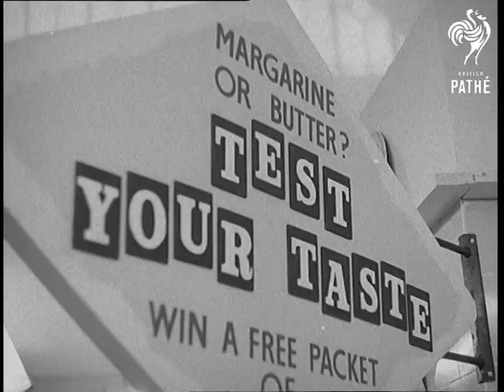Exhibition News Two Way Trade Fair & Food And Catering Fair In Manchester (1957)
Manchester, Lancashire.

LV. Audience watching two ladies giving cookery demonstration on stage. SV. Reflection in mirror so the audience can see - woman mixing food in basin. Pan to woman mixing. SCU. Man looking at sausages which are hung up. SCU. Stand reading - 'Margarine or Butter - Test Your Taste'. Pan down to lady trying to tell difference between two which are spread on biscuits. CU. Pan, lady picks up biscuit and tastes it. SV. Girl on fruit stand giving away ten pound of apples to elderly lady. Pan, lady walks away with the apples - a friend takes them from her. LV. Girl walks up to sandwich dispensing machine. CU. Fork is pushed into packed of sandwiches which are lifted up and dropped into a shoot - the girl picks them up. SCU. Rum barrel with word on outside 'The Queen - God Bless Her'. Soldier standing beside it. He lifts lid off and camera pans to note inside which reads 'Sorry No Rum Due to H.M. Customs and Excise'. SCU. Royal Navy stand showing one man's ration in the 16th century. Two-pound piece of salt beef is picked up and the sailor reaches over and picks up a biscuit. CU. Sailor ties to take a bite at the biscuit. It is too hard and man drops it. Biscuit falls to the ground and the sailor jumps on it. CU. Sailor jumps off biscuit and then onto it again, jumps off once more and the biscuit is still intact on the floor!

Procession coming towards camera during two way trade week. London bus can be seen in distance. SV. Bus passing. Pan, five London policemen and a police woman marching in the procession. SV. Pan, 1820 settlers float, carrying two women and a man dressed in 17th century clothes. GV. South African airway float coming towards decorated with flowers, & SV. Pan.

SV. Pan, Union Castle float with two ladies on gangway bridged between a model of the British Isles and Africa. GV. Back view of procession as it moves slowly along crowded street. SV. Pan, Tower of London float with Yeoman of the Guard and life guardsmen standing in sentry boxes. Miss South Africa stands in the middle waving to the crowd. SV. Crowd. SV. Pan, Morris Minor being carried on the back of a lorry. SV. British sports car being carried on the back of a lorry. LV. Welsh float being drown by two horses. SV. Pan, chamber of mines float with pretty girls on. SCU. Pan, float passing - hand holding revolving world is seen in the middle of the float. The wording on it 'Two Way Trade'.
 FILM ID:1501.26